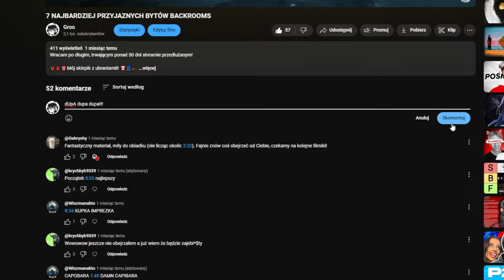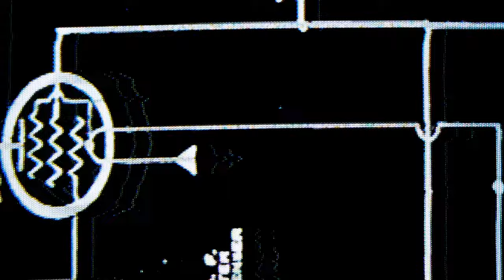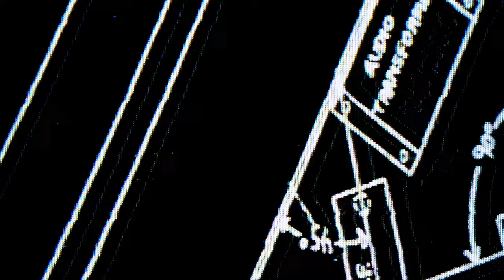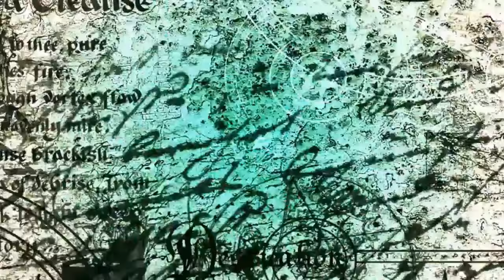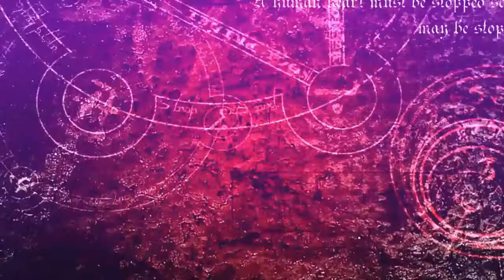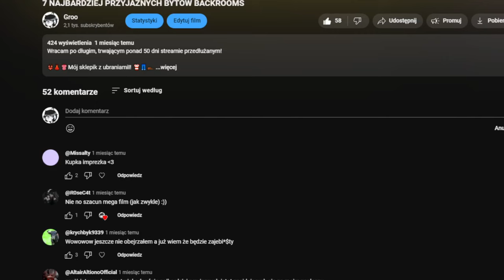Kryptydomania odcinek #17 Snallygaster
Sprawdź też moje inne media!